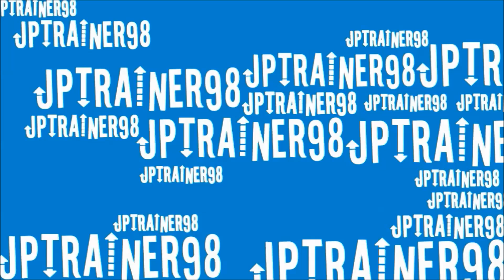JPRPT98's Top 10 Favorite Johto Pokemon!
The Top 10 Johto Pokemon!